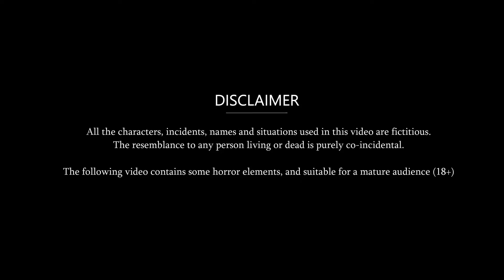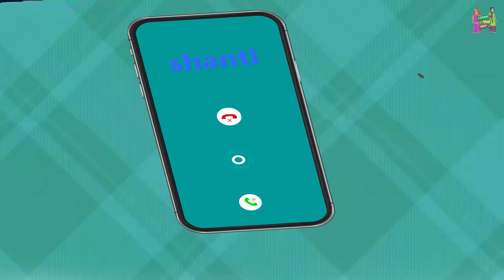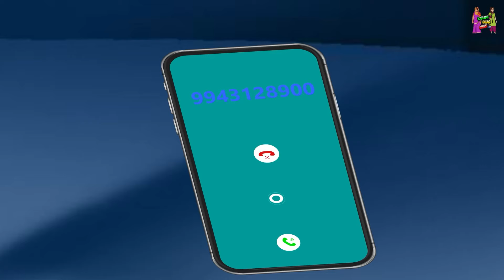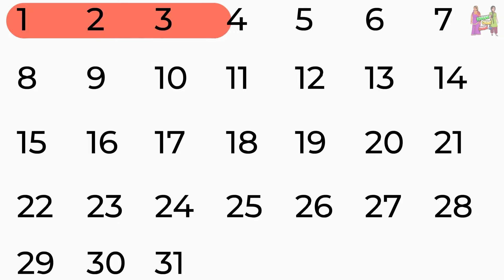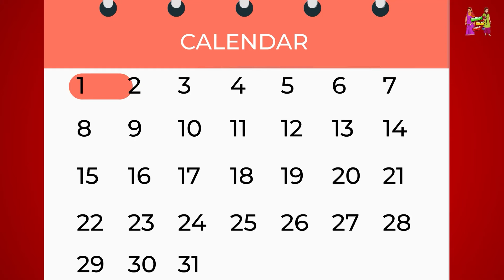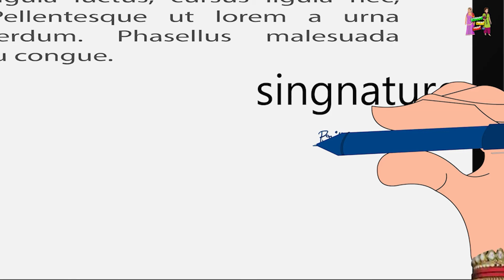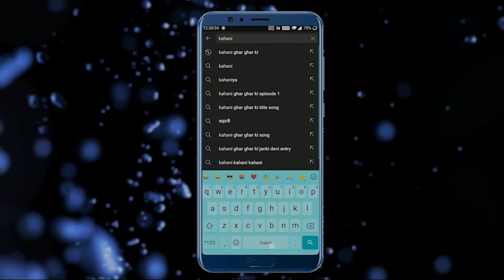देवरानी नही नौकरानी आई है : Hindi Kahaniyan | Saas Bahu Stories | Bedtime Kahaniya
Urfi Javed जैसा परिवार : Saas Bahu | Hindi Kahani | Moral Stories | Bedtime Stories | Hindi Kahani | Moral Stories | Bedtime Stories | Bedtime Moral Stories | Hindi Kahaniya | Kahani | Saas Bahu | Saas Vs Bahu | Saas Bahu Story | Saas Bahu Ki Kahani | Saas Bahu Ki Ladai | Kahaniya | Stories in Hindi | Hindi Kahaniyan | Hindi Moral Stories | Moral Kahani | Moral Kahaniya | Garib vs Amir | Poor vs Rich | Sasural